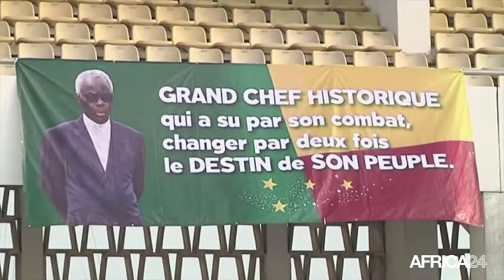Bénin, Obsèques nationales de l'ancien Président Mathieu Kérékou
Politique, BENIN: En prélude a son inhumation une cérémonie d'hommages a été organisée à l'intention de l'ex Président le général Mathieu Kérékou à Cotonou, la capitale économique du Bénin. Au cours de cette cérémonie, les mérites de l'emblématique Président ont été louées par la nation béninoise et la communauté internationale.